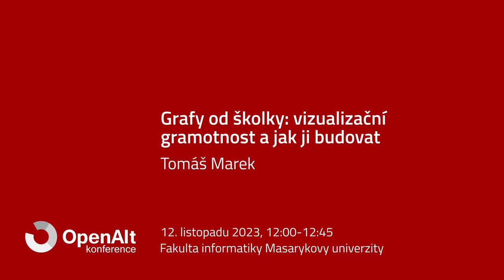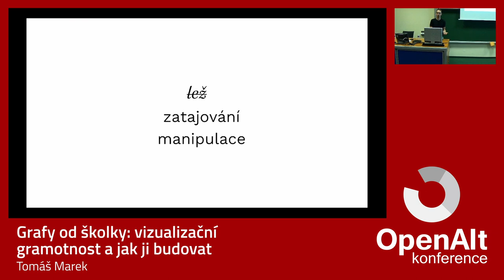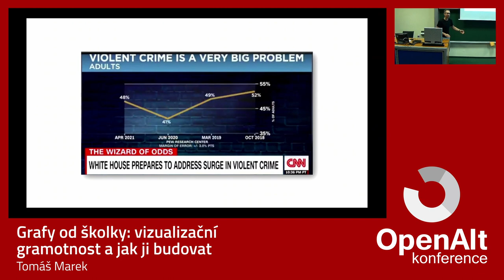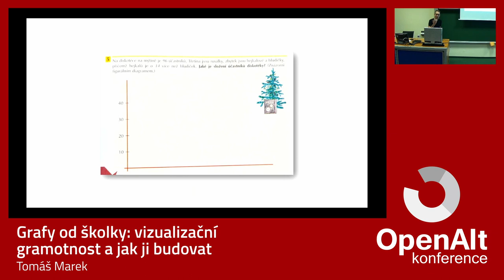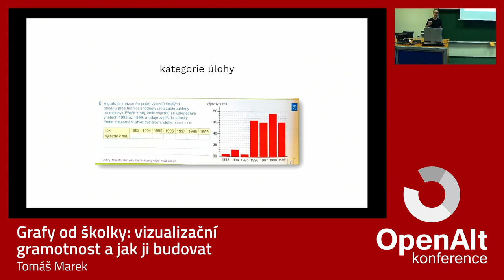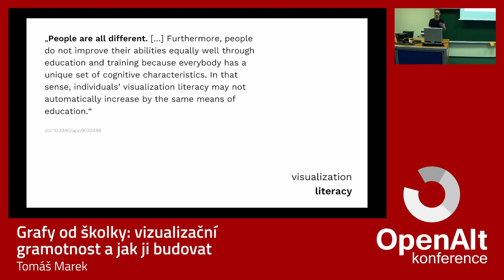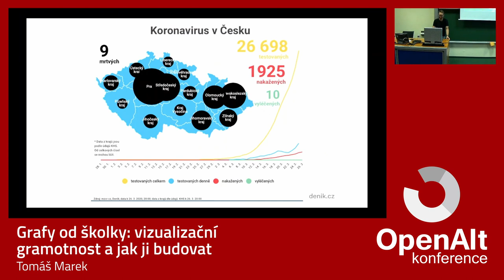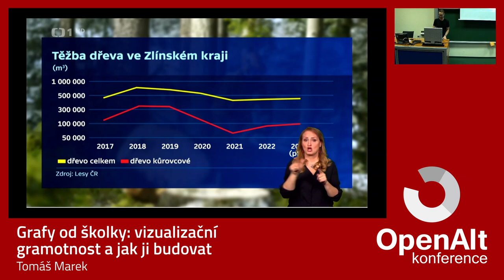Tomáš Marek: Grafy od školky: vizualizační gramotnost a jak ji budovat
Vizualizace dat je jedním z nástrojů, pomocí kterých se vypořádáváme s velkým množstvím dat kolem nás. Zřetelným příkladem byla pandemická situace, kdy objem vizuální komunikace dat ve veřejném prostoru vzrostl dramaticky. Jak (a kdy) se ale vlastně učíme chápat, jak grafy fungují? Kdo nám říká, jak je máme číst? A proč se z výzkumů zdá, že velká část populace se nechá grafy jednoduše obalamutit? Krátký exkurz do tématu vizualizační gramotnosti představí možné cesty jejího rozvoje i v kontextu českého vzdělávacího systému.